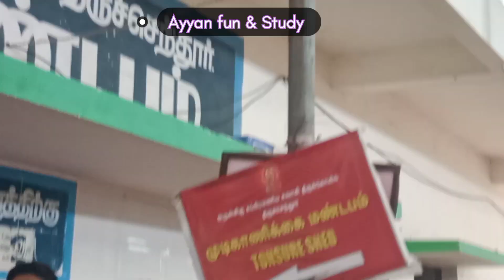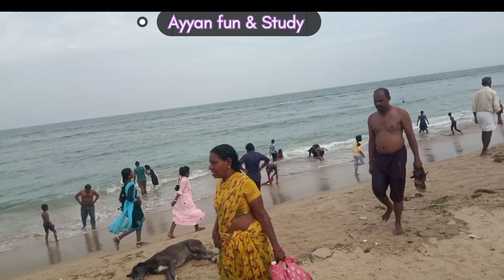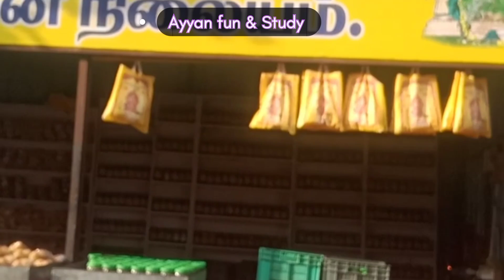திருச்செந்தூர் பற்றிய தெரிந்த தெரியாத ரகசியங்கள் (Known and Unknown Secrets of Tiruchendur)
திருச்செந்தூர் பற்றிய தெரிந்த தெரியாத ரகசியம்கள்